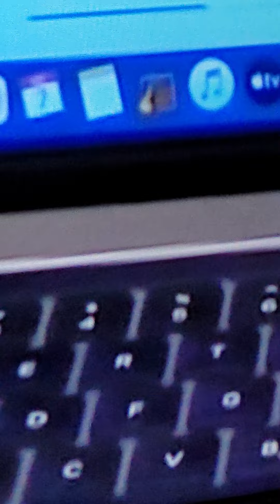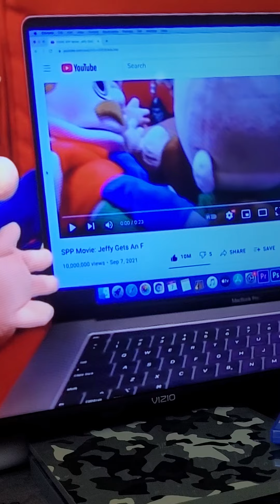my favorite parts of jeffy loses his voice and so much more, so go watch this, lol